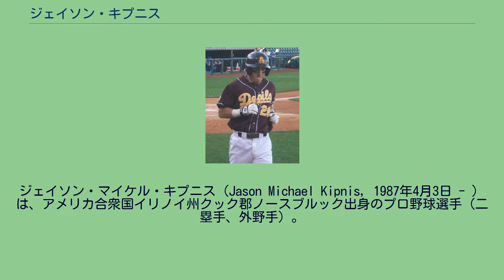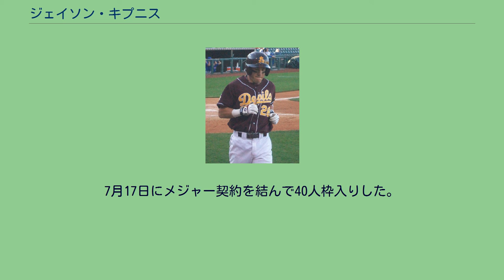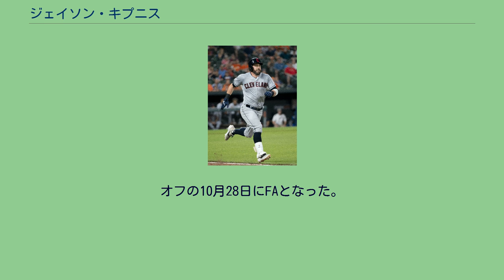ジェイソン・キプニス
ジェイソン・マイケル・キプニス（Jason Michael Kipnis, 1987年4月3日 - ）は、アメリカ合衆国イリノイ州クック郡ノースブルック出身のプロ野球選手（二塁手、外野手）。
右投左打。
MLBのアトランタ・ブレーブス傘下所属。
愛称はキップ（Kip）。
アリゾナ州立大学時代（2009年） 高校卒業後はケンタッキー大学に進学し、2008年からアリゾナ州立大学に移った。
同年のMLBドラフト4巡目（全体135位）でサンディエゴ・パドレスから指名されたが、この時は契約せずに大学に残った。
2009年のMLBドラフト2巡目（全体63位）でクリーブランド・インディアンスから指名され、57万5000ドルの契約金で入団した。
2010年には、外野手から二塁手に転向した。
A+級キンストン・インディアンスとAA級アクロン・エアロズで打率.307、16本塁打、74打点、OPS.878を記録。
オフにはインディアンスの最優秀マイナー選手に選ばれると共に、「ベースボール・アメリカ」誌から球団内でロニー・チゼンホール、アレックス・ホワイトに次ぐ3位、全体では54位の有望株に選ばれた。
2011年はAAA級コロンバス・クリッパーズからスタート。
7月のオールスター・フューチャーズゲームではフリオ・テヘランから先頭打者本塁打を放った。
7月22日のシカゴ・ホワイトソックス戦でメジャーデビュー。
8月14日に右ハムストリングを痛めて故障者リストに入ったが、9月6日に復帰。
最終的な成績は36試合の出場で打率.272、7本塁打、19打点、出塁率.333を記録した。
2012年は正二塁手として152試合に出場。
打率.257、14本塁打、76打点、31盗塁という成績をマークし、攻撃と走塁の両面でチームに貢献した。
2013年は6月に打率.419（93打数39安打）、4本塁打、25打点、OPS1.216で初のプレイヤー・オブ・ザ・マンスを受賞。
初めてオールスターに選ばれ、クレイグ・キンブレルから打点も稼いでいる。
レギュラーシーズンでは、打撃3部門でいずれも2012年を上回る成績を残した。
走塁面でも2年連続30盗塁以上を決めたが、三振が143と大幅に増加した。
2014年4月4日にインディアンスと総額5250万ドルの6年契約（2020年の球団オプション付き）に合意した。
3年連続で規定打席に達したが、前年とは打って変わり、打撃3部門の数字を下げた。
オフの12月17日に左指の手術を受ける事が発表された。
2015年は5月に打率.429（119打数51安打）、4本塁打、17打点、OPS1.217で2度目のプレイヤー・オブ・ザ・マンスを受賞し、初の月間50安打を達成した。
7月にはオールスターのメンバーに選出された。
141試合の出場で打率.303（リーグ7位）、9本塁打、52打点を記録した。
2016年は自己最多の156試合に出場し、打率.275、23本塁打（キャリアハイ）、82打点、15盗塁を記録した。
二塁の守備では、12失策を喫した そして、ボストン・レッドソックスとのディビジョンシリーズでは、5試合でソロ本塁打1本のみに留まり、打率.053と活躍出来なかった。
続くトロント・ブルージェイズとのリーグチャンピオンシップシリーズでは、3試合で打率.364、1本塁打、3打点を記録し、チームのリーグ優勝に貢献した。
2019年は121試合の出場で打率.245、17本塁打、65打点に留まり、オフの10月31日にFAとなった。
2020年2月11日にシカゴ・カブスとマイナー契約を結んでスプリングトレーニングに招待選手として参加することになったと報じられ、18日に正式公示された。
7月17日にメジャー契約を結んで40人枠入りした。
この年は44試合の出場で打率.237、3本塁打、16打点を記録。
2021年2月15日にアトランタ・ブレーブスとマイナー契約を結び、スプリングトレーニングに招待選手として参加することになった。
メジャーデビュー当初は外野手から二塁手へ転向してまだ日が浅いことから、エラーの多さや併殺処理などに改善の余地が...